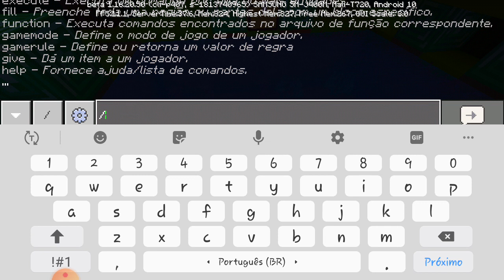minecraft servival paçifico #16:o deus mais forte do universo e a última esmeralda do golfinho